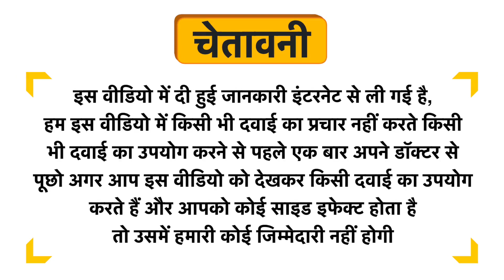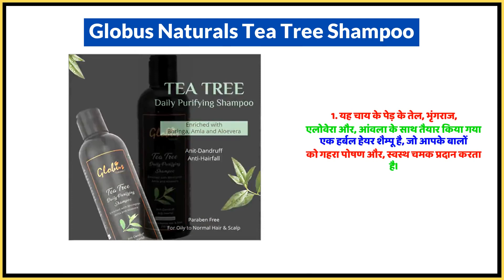Globus Naturals Tea Tree Shampoo Uses in Hindi | Side Effects | Dose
Globus Naturals Tea Tree Shampoo Uses in Hindi | Benefits | Side Effects | Dose